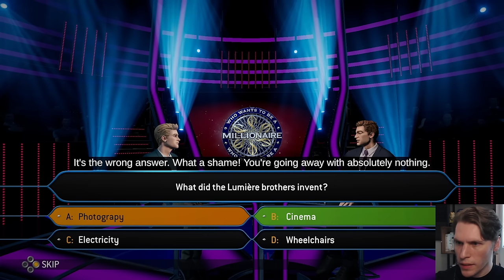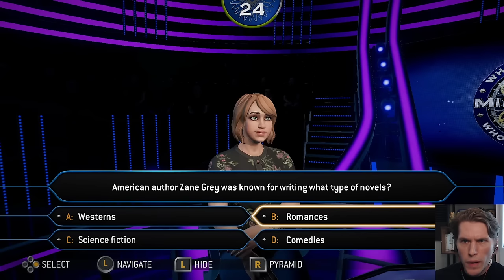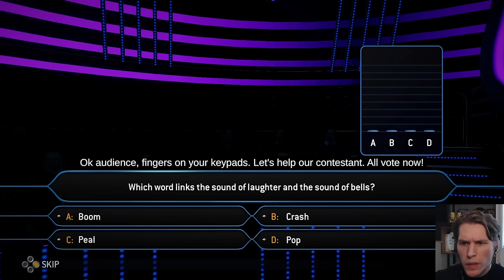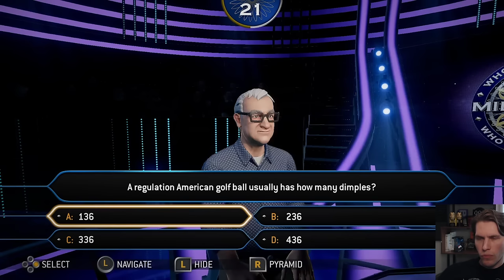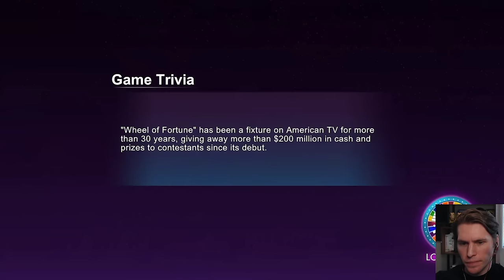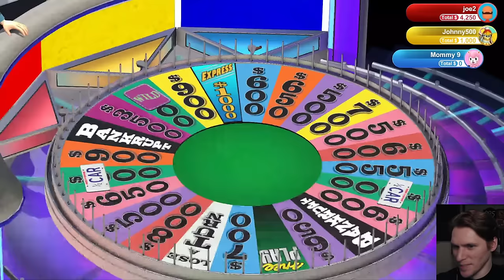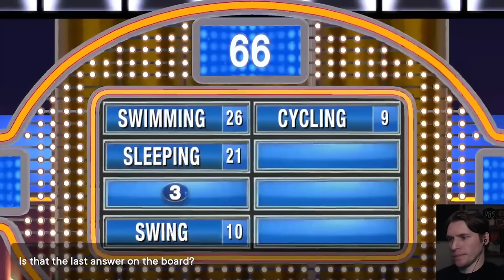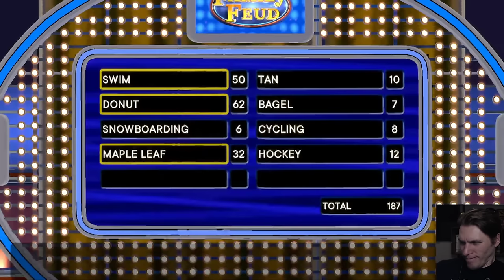Jerma Streams - Game Show Games and Wheel of Fortune (Part 1)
Jerma archived Game Show Ganes (The original title of this stream was "Why are game show video games only on Xbox Arcade from 2010 and slot machines?", and was originally streamed/recorded on May 29th, 2022)

0:00 Start of Stream
8:08 Who Wants to Be a Millionaire?
2:22:37 Wheel of Fortune
2:54:32 1st Brb Starts
2:58:02 1st Brb Ends
4:05:03 Family Feud
4:58:13 2nd Brb Starts
5:02:07 2nd Brb Ends
5:04:40 Deal or No Deal
5:42:52 End of Stream